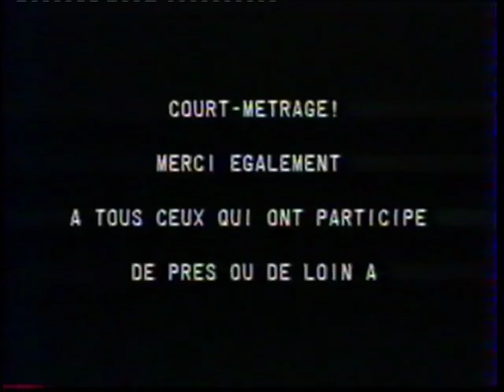1983 — Défilé à La Villette, Paris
Comment parodier un défilé de mode, avec du papier…